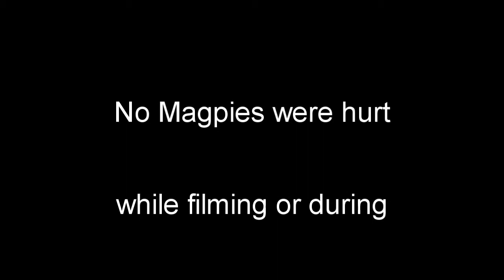Thought and Speech, Bubbles or Balloons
A HD Video demonstration of Thought & Speech - Bubbles / Balloons, plus Slow Motion.
YouTube links to other bird related videos are below.